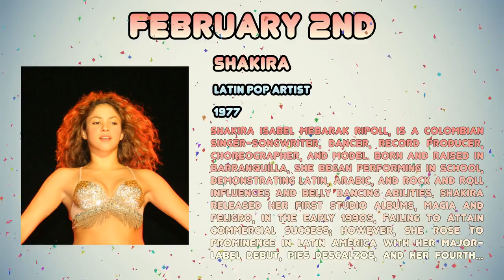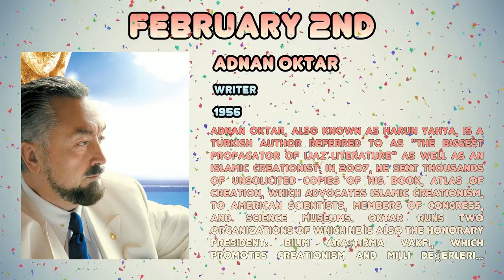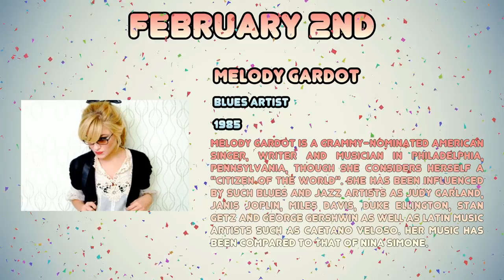Celebrities born on February 2nd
A compilation of Celebrities born on February 2nd